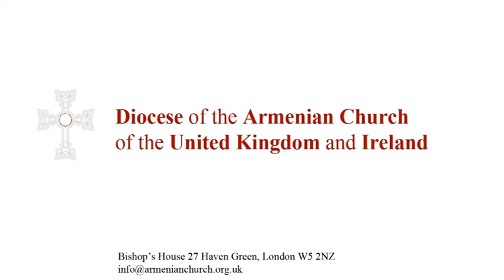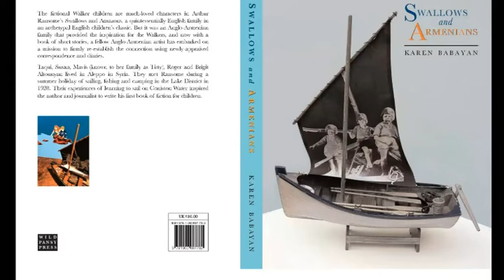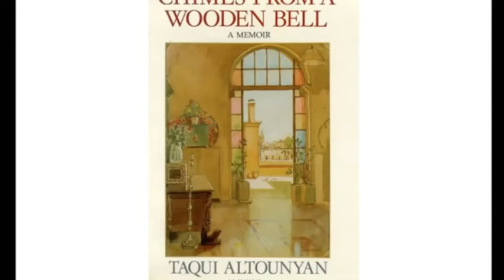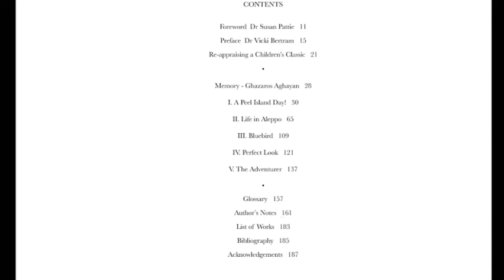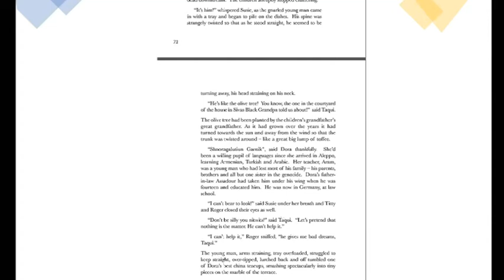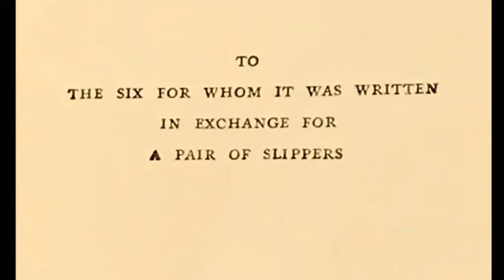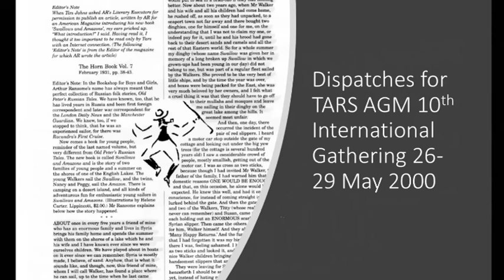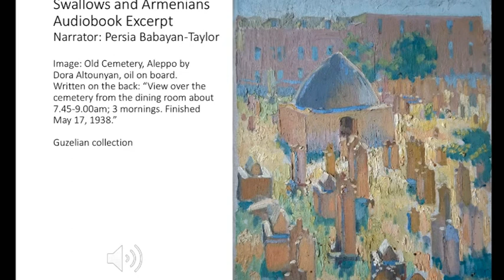Karen Babayan Swallows and Amazons Fiction and Non-fiction of a Children’s Classic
Armenian Genocide Survivors’ Influence on English Literature
Karen Babaian Swallows and Amazons Fiction and Non-fiction of a Children’s Classic